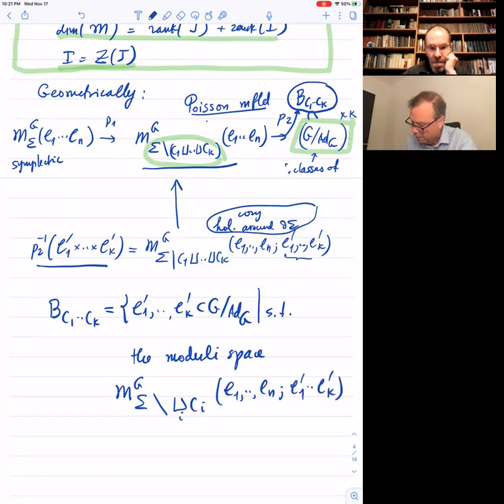Nicolai Reshetikhin |Superintegrable systems on moduli spaces of flat connections over a surface 3/4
School "Moduli Spaces, Combinatorics and Integrable Systems", November 17, 2021
Nicolai Reshetikhin (Tsinghua University)
Superintegrable systems on moduli spaces of flat connections over a surface (3/4)

Moduli space of flat connections over a surface admits a natural symplectic structure. This fact goes back to works of Atiyah and Bott. Thus such moduli space can be regarded as a phase space of a classical Hamiltonian system. The goal of these lectures is to describe a natural family of superintegrable Hamiltonian systems on such moduli spaces.
- The first lecture will be an overview of Liouville integrability and superintegrability. An example of such a system, the Kepler system will be discussed in details.
- In the second lecture we will focus on the Atiyah-Bott symplectic structure on moduli spaces.
- In the third lecture superintegrable systems on moduli spaces of flat connections will be introduced and first examples will be given.
- The forth lecture will focus on examples.
If time permits, quantization of these systems and how it is related to representation theory will be discussed.